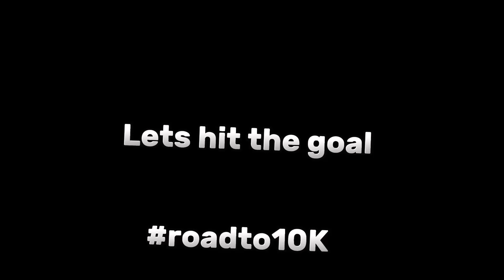Day 13 sorry I forgor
Yes

2023